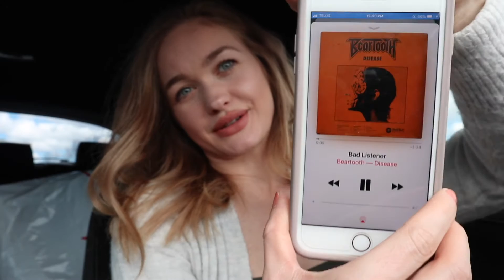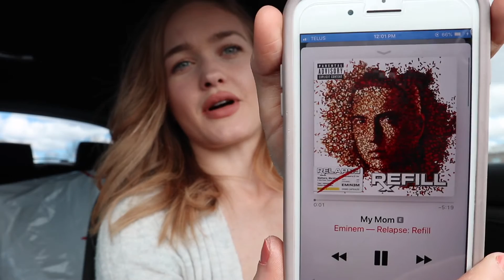MY 2019 GYM PLAYLIST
Today I will be going through my gym playlist! As I have been very busy on prep I wanted to film a simple video this week. I hope you all enjoy.